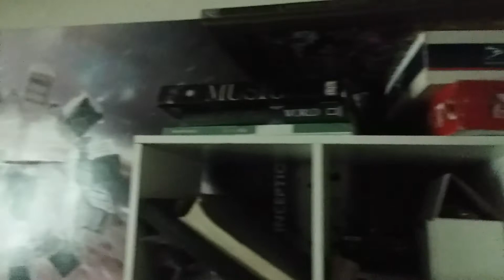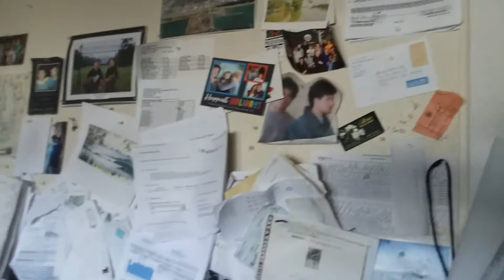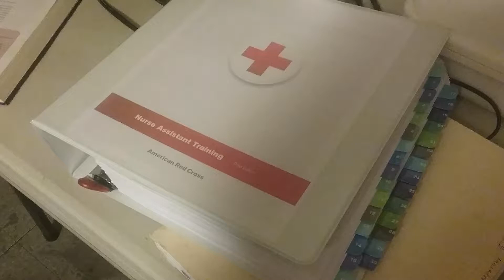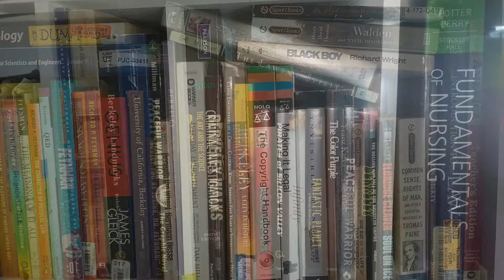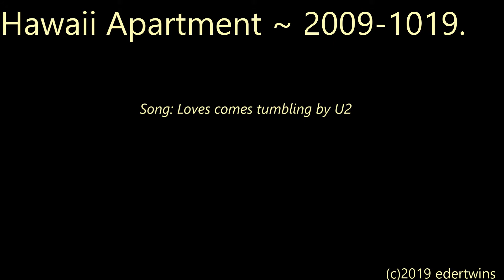Hawaii Apartment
(c)2019 edertwins.